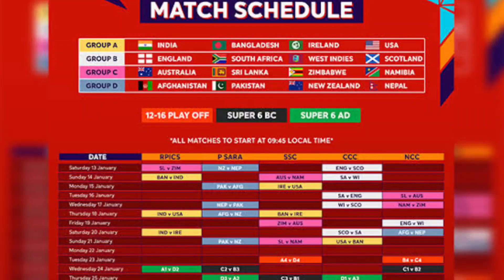Nepal host U19 T20 world cup 2024 ! Nepal cricket Association conduct u19 t20 world cup ! Nepal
Shift the ICC U19 World Cup 2024 from
Sri Lanka to Nepal &, considering the
suspension of Sri Lanka Cricket.